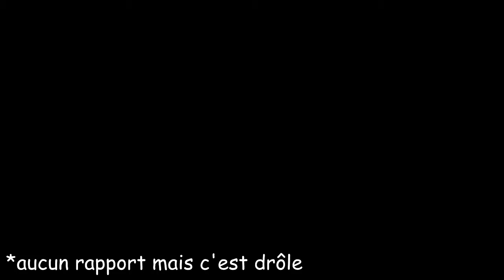TROLL & NINJA [MWR]